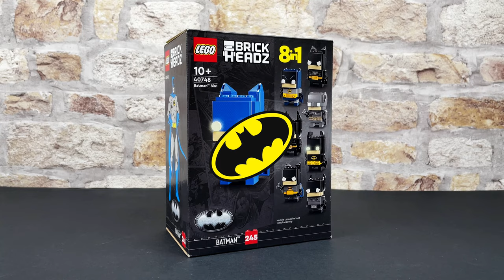𝘽𝙍𝙊𝙉𝙕𝙀 𝘼𝙂𝙀 𝘽𝘼𝙏𝙈𝘼𝙉: LEGO BrickHeadz stop motion build [40748, UHD]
325 pieces | £24.99/$24.99/€24.99 | 10+ | released July 2024 (retiring t.b.a)

This time-lapse took 102 photos to complete.

𝗘𝗾𝘂𝗶𝗽𝗺𝗲𝗻𝘁 𝗜 𝗨𝘀𝗲:
iPhone 12
Table

𝗗𝗲𝘀𝗰𝗿𝗶𝗽𝘁𝗶𝗼𝗻:
With LEGO® BrickHeadz™ Batman™: Batman 8in1 Figure (40748) kids can build their Batman model in any of the following styles: (1) Bronze Age Batman; (2) Batman Classic TV series; (3) Batman (1989); (4) Batman: The Animated Series; (5) Batman The Dark Knight Trilogy; (6) Batman v. Superman; (7) The LEGO Batman Movie, with glow-in-the-dark eyes; and (8) The Batman. This 8in1 BrickHeadz set makes a great gift for kids aged 10 and up to build, play with and display.